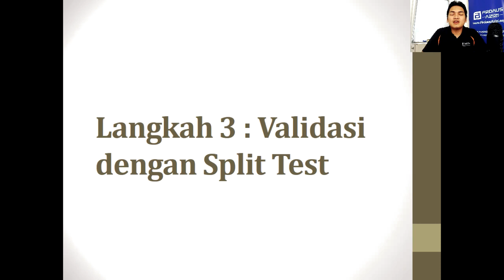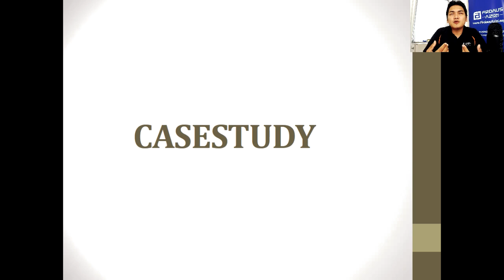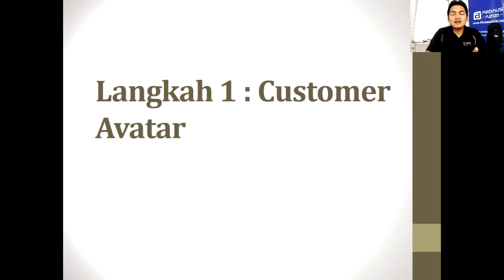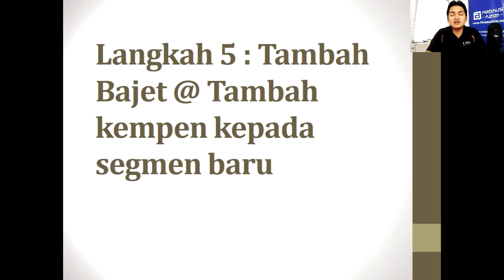5 Langkah Menjual Produk Margin Rendah Guna FB Ads